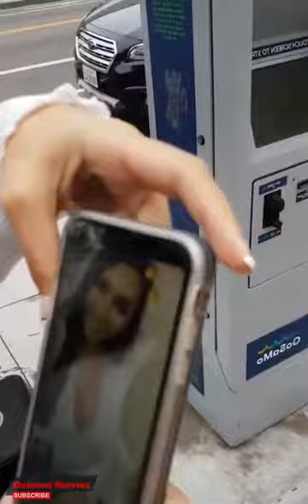Girl Flashing So I Invited Her In My Room | Short Movie Trailer #01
Just came back home from a long journey, and while im on my way back home I saw this beautiful actress and I recognized her from the movie I watched this weekend.

Hello there, do you love short clip, trailers, movies or daily VLOGS? please consider subscribing if you do! because I will be uploading more videos soon. thank you for dropping by! :)